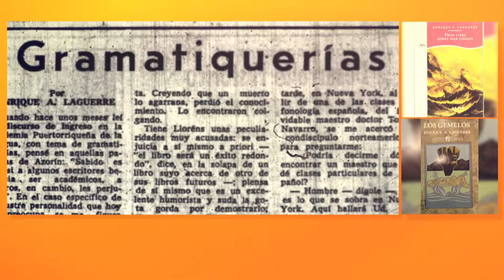Humanista Destacado 1984 | Enrique Larguerre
Enrique Laguerre, a través de su obra literaria, fomentó la conciencia de patria en los puertorriqueños, acentuando la dignidad del ser humano. Para él "la conducta cultural de un pueblo, su sentido estético, su presencia cívica está en los detalles de su vida ordinariamente cotidiana", lo que se refleja en sus creaciones.

Se destacó como dramaturgo, cuentista, ensayista, periodista, crítico literario y profesor.  Máximo exponente de la novela de la generación literaria del treinta, quien fue el primero en traspasar las fronteras de esta Isla.  Su obra cumbre, La llamarada, sentó las bases de la nueva novela puertorriqueña.